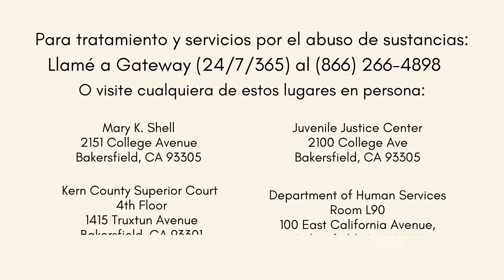Introducción a Prevention Connection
¡Bienvenido! Este será el primero de muchos videos que publicaremos en esta plataforma. Presentaremos varios videos sobre el uso de sustancias y cómo prevenirlo.

Para tratamiento y servicios en Kern County:
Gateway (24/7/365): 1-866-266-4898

Mary K. Shell
2151 College Avenue

Department of Human Services – Room L90
100 East California Avenue,

Juvenile Justice Center
2100 College Ave

Kern County Superior Court – 4th Floor
1415 Truxtun Avenue